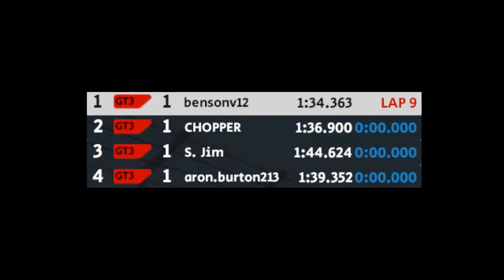AMS2 2022 11 19 Brazil 4x Mclaren GT3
Steam VR & Oculous Rift S VR Automobilista 2 at Sao Paulo, Brazil.
A quick'ish 8 lap race driving the McLaren 720S GT3, without any AI cars.

Bensonv12 (me) on pole Chopper started 2nd and Speckled Jim 3rd and Aron 4th.
4 way split screen.
A pretty clean race (for some of us ;-) ) so no cuts to replays for this video,

                   If you did please Click on LIKE :-)
 Check back soon for new videos.

While you're waiting for new videos,.